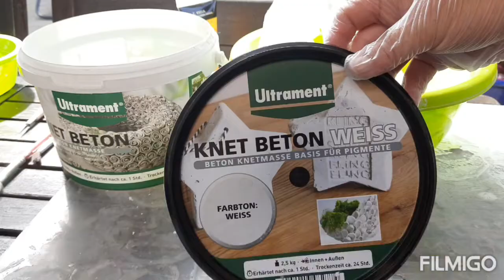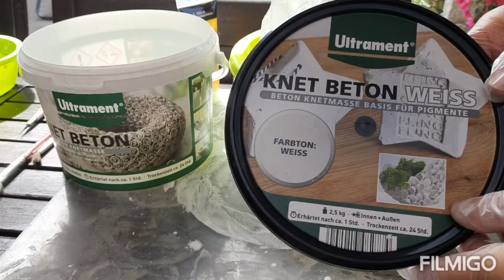Garten-Deko aus Knetbeton ♡- moderne Hühner 🐓- ▪︎modellieren▪︎trocknen▪︎bemalen ▪︎fertig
Das wird benötigt:

2,5 KG Knetbeton weiß

9cm, 13cm 18cm Styropor-Kugel

Schüssel zum Anmischen
Wasser

Etwas Spitzes evtl. Zahnstocher, für die Augen

Alufolie
Schürze
Einweghandschuhe
Feste Platte
Pinsel 2 verschiedene Größen

Acryl- oder Lackfarbe rot, gelb, schwarz

 Achtung: Zeit zur Verarbeitung ca. 30 min.
                  24 Std. austrocknen lassen